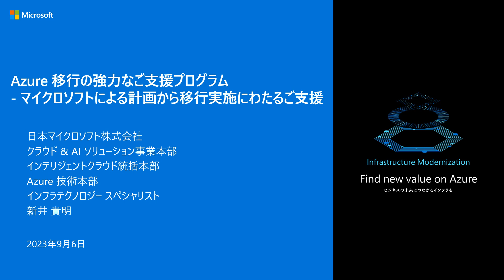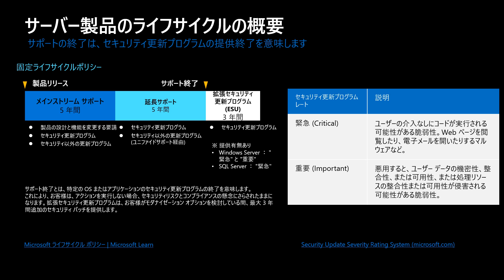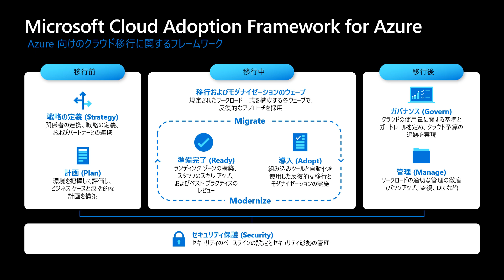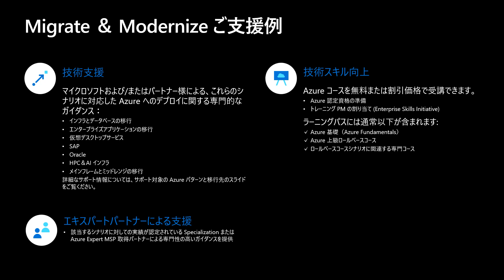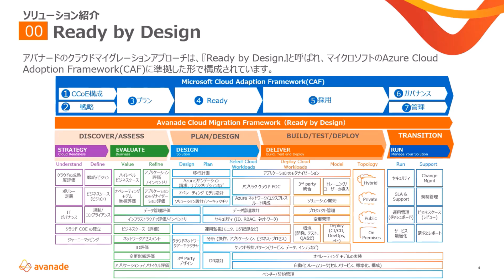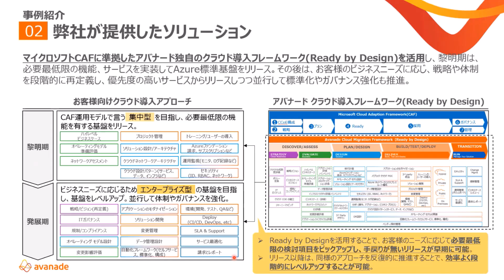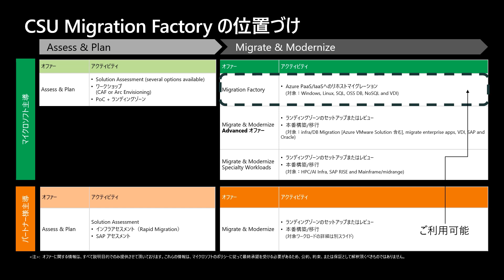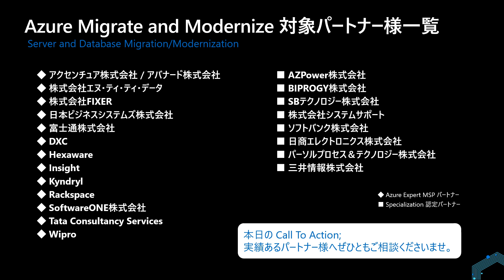Azure 移行支援に向けた強力なプログラム- マイクロソフトによる計画から移行実施にわたるご支援策 - winsqlbc2023-03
【概要】
Microsoft Cloud Adoption Framework for Azure (CAF) による移行のナレッジや Azure Migrate に代表される移行ツール群も成熟してきました。ナレッジとツールがそろった今、移行をドライブするためにお客様がすぐにご利用になれる Microsoft からの移行ご支援策をこちらではご紹介いたします。

※ こちらの動画は、2023 年 9 月 6 - 7 日開催のイベント「AI 時代に必要な、信頼できる IT 基盤構築とは！？ - "Migrate & Secure Windows Server and SQL Server" Boot Camp」のセッション動画です。その他のセッション動画は、以下の 短縮 URL より、ご視聴いただけます。

【Day 1】
01) AI 時代に対応した IT 基盤構築への道筋: Microsoft Azure への移行をお勧めする理由
02) 実践 Azure Migrate - オンプレミス環境の Windows / SQL Server を簡単に Azure へ移行
03) Azure 移行支援に向けた強力なプログラム - マイクロソフトによる計画から移行実施にわたるご支援策
04) 移行後もセキュアにシステムを利用するために、標準ネットワーク環境 (Hub & Spoke) を作ろう！- Azure Networking の基本
05) マイグレーションできない環境がオンプレミスのストレージの制約にあるならば、Azure NetApp Files がマイグレーションを可能に！
06) Azure VMware Solution を使ったクラウドへのシームレスな移行と利用ガイド

【Day 2】
07) (前編) ハイブリッドの力 - EOS (End Of Support) 後の SQL Server を Azure で再定義
08) (後編) ハイブリッドの力 - EOS (End Of Support) 後の SQL Server を Azure で再定義
09) 信頼される IT 基盤構築は共同責任モデルの理解から！- Azure のコンプライアンスとセキュリティ態勢管理
10) Azure Virtual Desktop で実現するデスクトップ仮想化のメリット
11) Azure Arc - マルチクラウド・オンプレミス環境における統一管理の実現
12) SAP アプリケーション向け Azure インフラ環境構築

※ Azure Infrastructure 関連の Boot Camp を四半期に一度、開催しております。最新情報は、 (PDFファイル) をご参照ください。